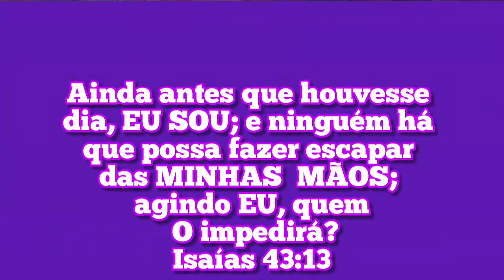Um Segredinho pro Bolo ficar Bem Fofinho, com apenas 1 Ingrediente 😲😋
♡Porque EU bem sei os pensamentos que TENHO a vosso respeito, diz O SENHOR; pensamentos de PAZ, e não de mal, para vos dar o fim que esperais.
Jeremias 29:11